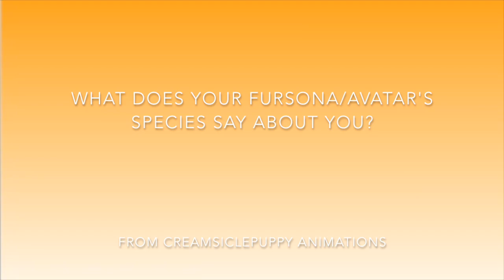What does your fursona/avatar's species say about you?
Join Creamsicle as he tells you what your fursona/avatar's species says about you. You can also find out what your friends' fursonas/avatars say about them!

FOLLOW ME ON SCRATCH:
scratch.mit.edu/users/glacierdog92